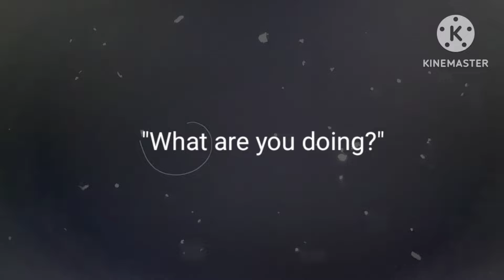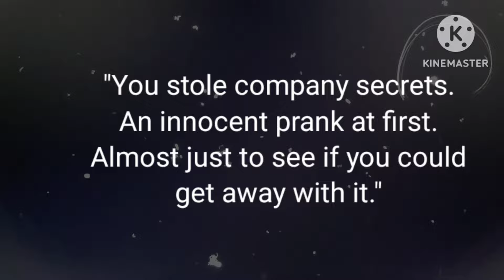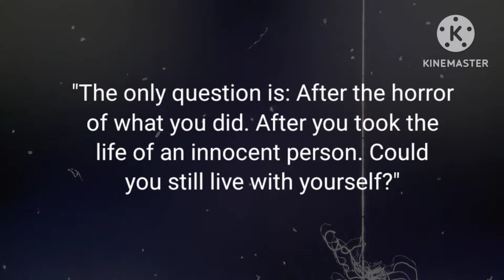What if M3GAN was a silent film?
Another edit I did for fun.
M3GAN is owned by Blumhouse Productions.